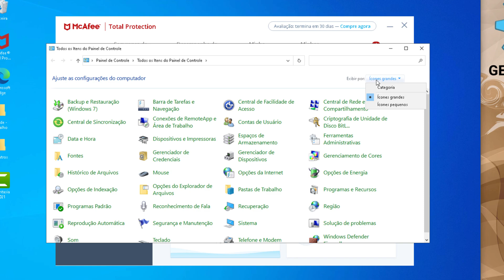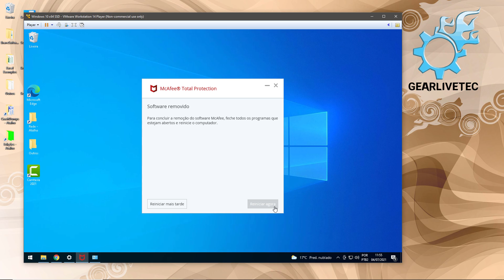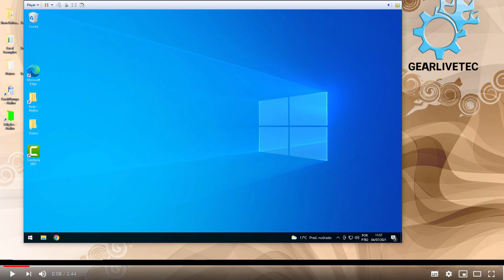Como Remover antivírus McAfee. Como Desinstalar antivírus McAfee. Como Excluir McAfee 2021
Caso tenha instalado o McAfee sem querer e queira removê-lo, ou simplesmente não tenha gostado do antivírus, nesse vídeo ensino de forma bem rápida, simples e direta a como remover (desinstalar), o antivírus McAfee do seu Windows, seja o Windows 10, 8 ou 7.